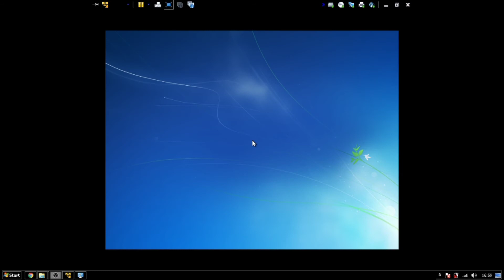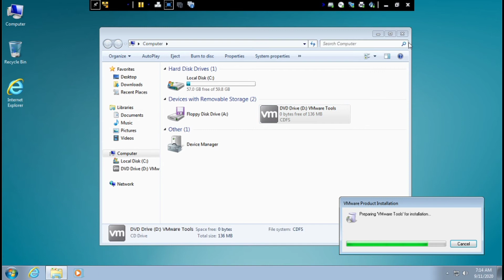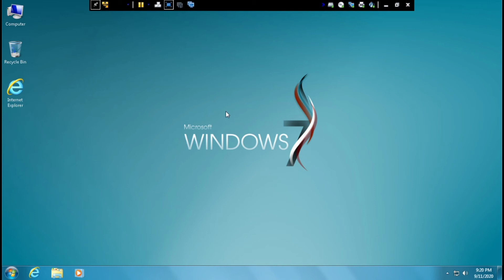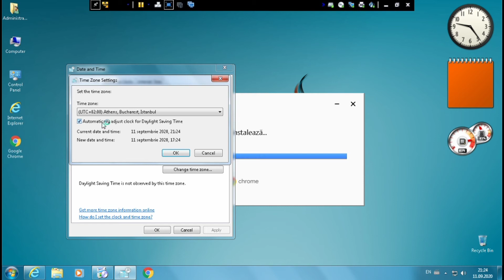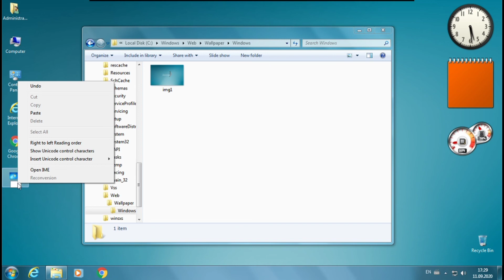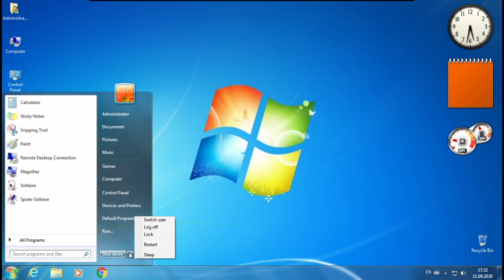This is windows 7 super lite edition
intro:(0:00)
instal:(0:10)
vmware tools:(1:14)
used windows:(2:23)
final:(5:27)
outro:(5:40)